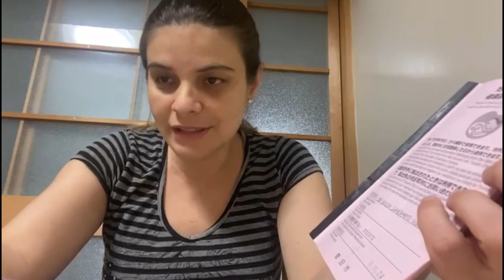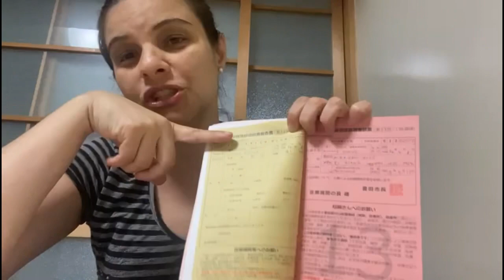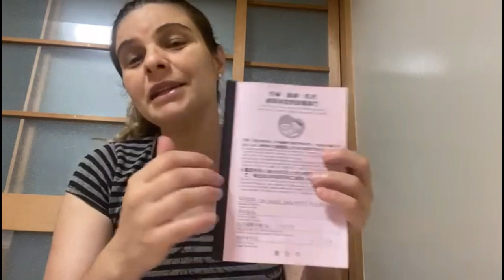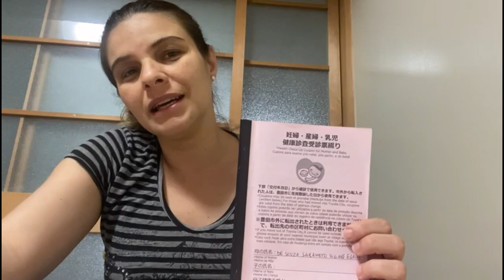Pré Eclâmpsia Tratamento no Japão 🇯🇵!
Como foi minha gestação e o acompanhamento da pré eclâmpsia aqui no Japão.
Os cuidados e o parto.